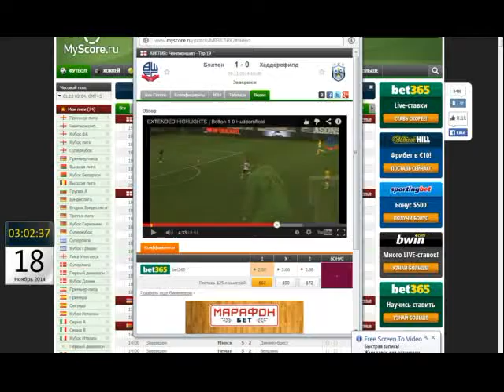Чемпионат Англии 2014 15 Чемпионшип Болтон 1 0 Хадлсфилд Дэвис Кевин